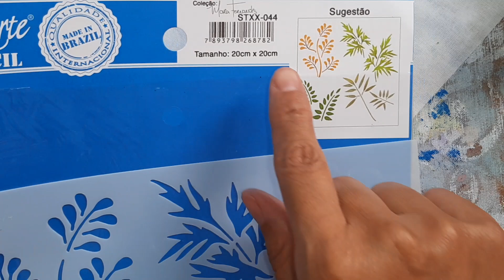Como pintar fundo e chão de suas pinturas em tecido (Desenhos Crocantes)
Nesse vídeo dou uma dica de como pintar com facilidade o chão e o fundo das suas pinturas em tecido, especialmente fraldas de tecido.

Para comprar as apostilas de pintura que produzo é só me chamar no :

Tintas utilizadas:
* "misturinha" incolor + azul bebê
* "misturinha" incolor + verde seco
* azul caribe
* incolor/clareador
* verde pistache
* ocre ouro
* verde grama
* verde maçã

Pincéis utilizados:
Tigre  803-6 (pituá)
Condor  456-8 (chato)

Stenceis:
* Litoarte  STXX - 044
* Litoarte STXX - 064